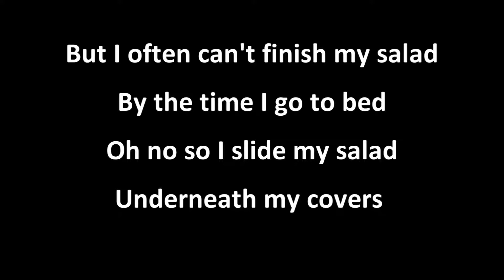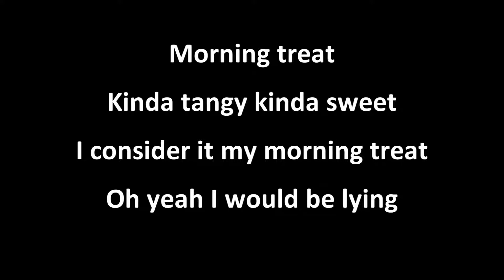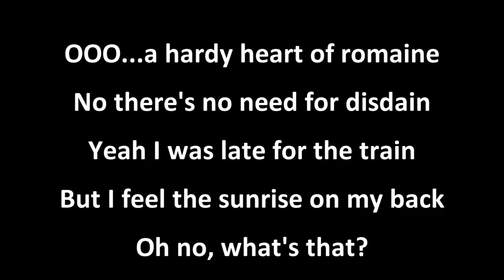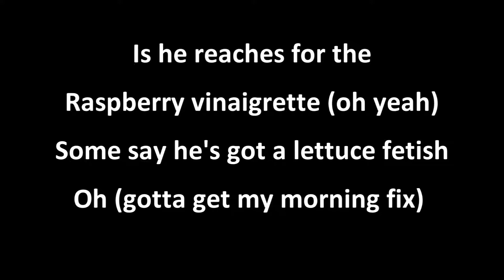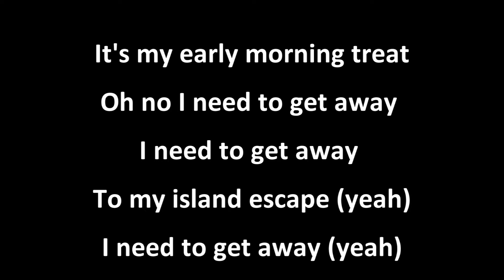Raspberry Vinaigrette Sunrise- An Improvised Song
The Accompaniment takes a song title and then improvises a song out of thin air. So don't worry if you don't know the words, they don't either, sing a long anyway.